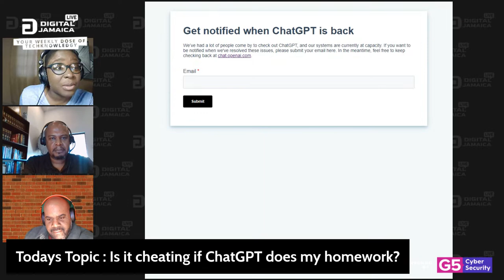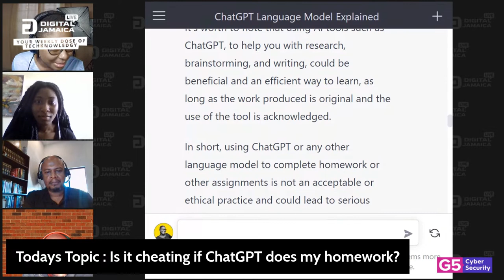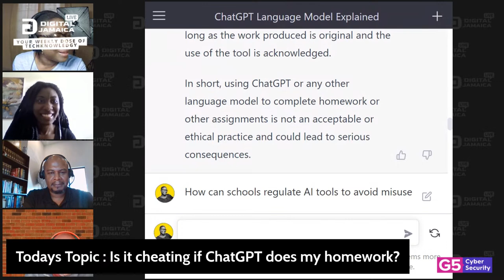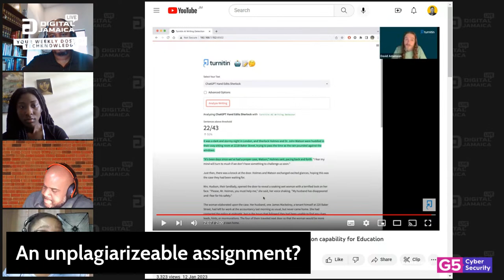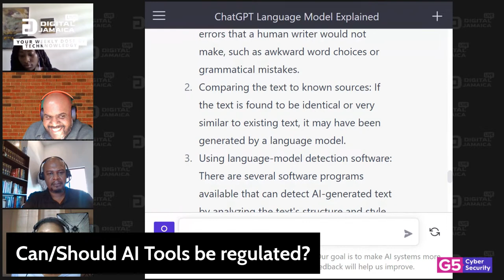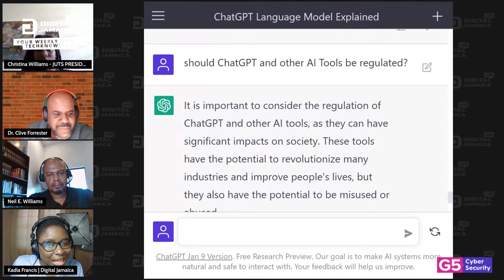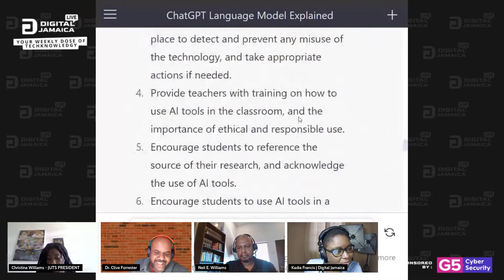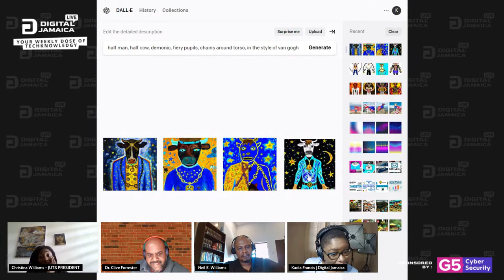Are AI Assisted Assignments Cheating?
ChatGPT launched only 2 months ago and it's already causing universities to rethink how they assess assignments.

Should they accept assignments that are AI assisted or is an AI assisted paper cheating/plagiarism?

Joining me on the next Digital Jamaica Live Show to discuss the ethics of AI generated school work are:

Dr. Clive Forrester, Professor of English Language & Literature at Waterloo University, Canada , Neil Williams Researcher and IT Lecturer at UCC and Christina Williams, President of the Jamaica Union of Tertiary Students.

We go live this Saturday at 10:00AM